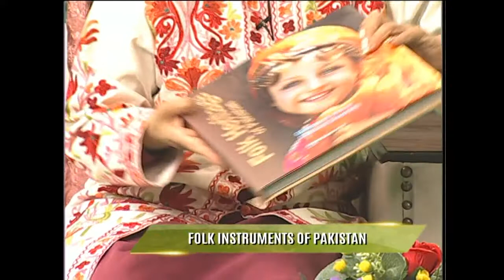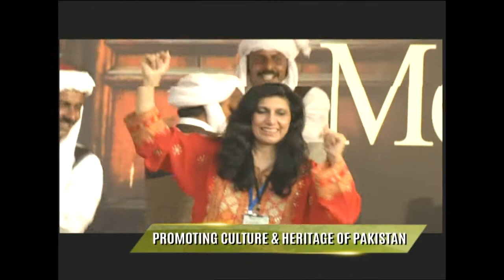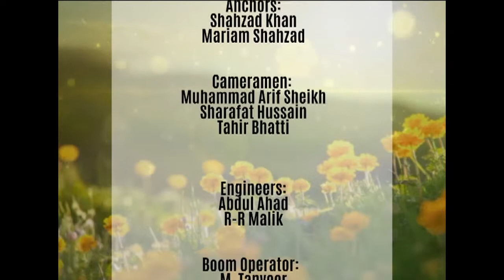WTM Promoting Culture Of Pakistan